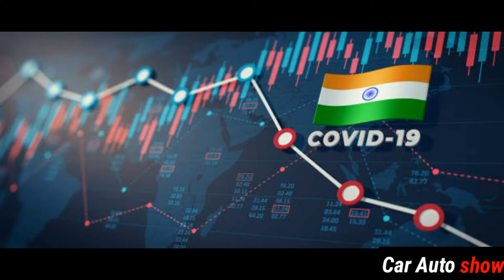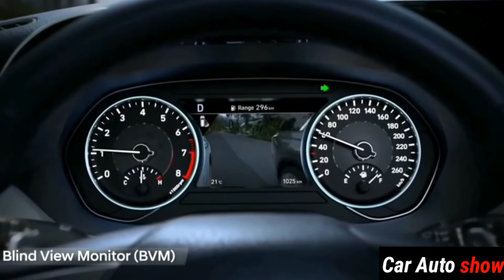Hyundai alcazar 2021.Spied Testing launch date .6/7 Seater SUV specification review. CAR AUTO SHOW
Here’s The Possible Launch Date Of The Three-Row Hyundai Alcazar

The Creta-based three-row SUV was supposed to be launched in April, but was delayed due to the current situation
The Alcazar might be launched in the third week of June.

It’s essentially a three-row SUV based on the Creta, but being 150mm longer.

It gets 159PS 2.0-litre petrol and 115PS 1.5-litre diesel engines, both paired to 6-speed manual and automatic transmissions.

Prices are expected to range between Rs 13 lakh and Rs 20 lakh.

Its launch has been delayed due to the coronavirus pandemic.

The Alcazar is based on the Creta, but it’s 150mm longer with a 2,760mm wheelbase.

It will be offered in 6- and 7-seater configurations.

To be powered by both petrol and diesel engines with manual and automatic gearboxes.

Expected to be priced from Rs 13 lakh to Rs 20 lakh (ex-showroom).

Select Hyundai dealers across India have started accepting unofficial bookings for the upcoming three-row SUV, the Alcazar , which should have been available in showrooms

The Hyundai Alcazar’s launch timeline has been pushed to the third week of June 2021. It was earlier set to launch in April-end but had to be postponed due to the pandemic.Hyundai will be offering Alcazar in 6- and 7-seater configurations. It will be powered by 159PS/192Nm

New hyundai alcazar
hyundai alcazar
Creta 6/7 Seater
hyundai alcazar 7/6 seater SUV

Car Auto show is the one source for the test drive review & comparison test of every new car including weekly news car Auto show knowledge

Hyundai alcazar Power train. It is expected to be equivalent with the 5-seater SUV
Hyundai alcazar Features. Hyundai alcazar expect to osfer the alcazar with same set of
Features as the 5-seater Creta this includes apple carply panoramic sunroof and digital instruments cluster